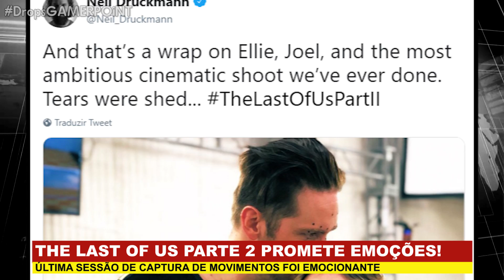The LAST of US Pt. 2 Promete EMOCIONAR! Lágrimas Vão Rolar... - Drops GAMER POINT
Marque o 🔔 ao lado do botão "Inscrito" para receber as notificações. 😉 Se não estiver recebendo, tente se "desinscrever", depois se inscrever de novo e ativar o 🔔.